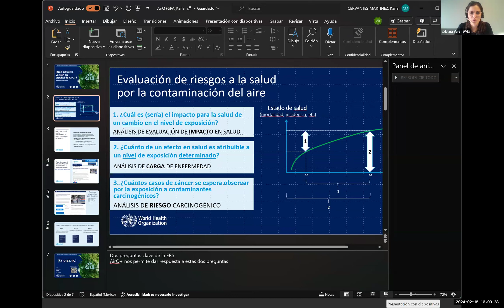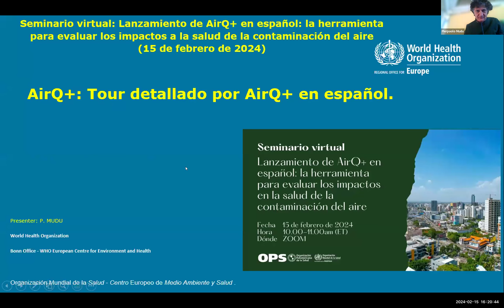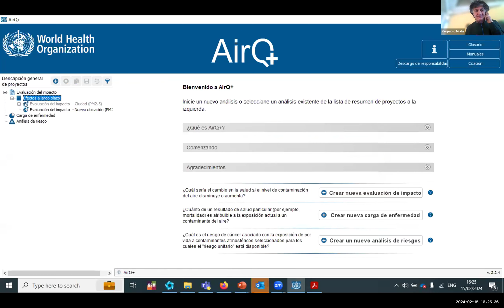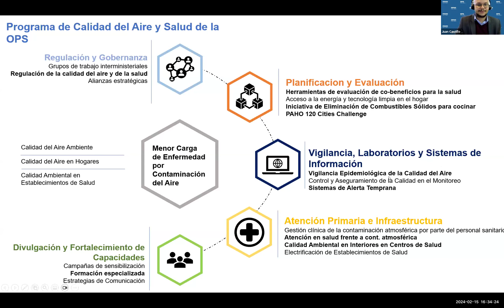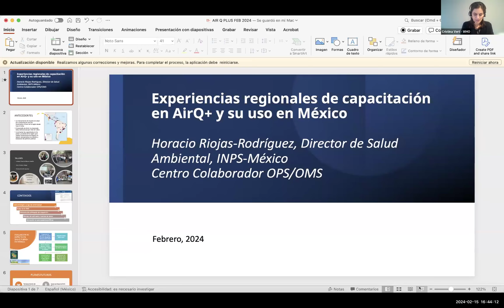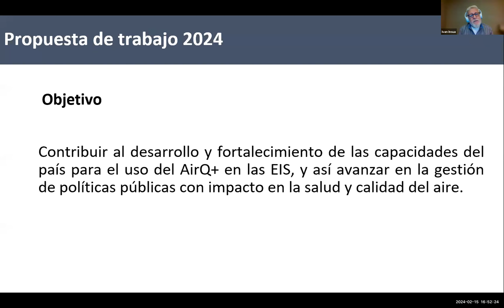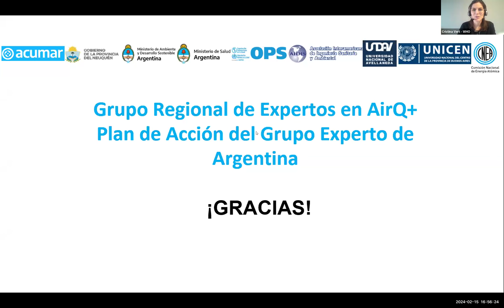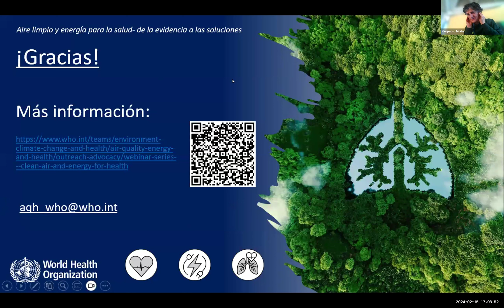Seminario virtual: Lanzamiento en español de AirQ+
La Organización Panamericana de la Salud (OPS), en conjunto con la Unidad de Calidad del Aire, Energía y Salud de la Organización Mundial de la Salud (OMS) y en coordinación con el Programa de las Naciones Unidas para el Medio Ambiente (PNUMA), organizaron el 15 de febrero el seminario virtual sobre el lanzamiento en español de AirQ+, la herramienta para evaluar los impactos a la salud de la contaminación del aire.